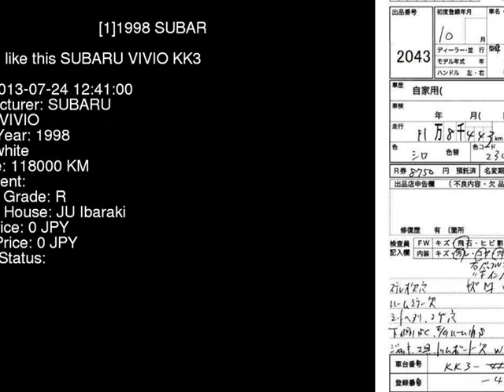1998 SUBARU VIVIO KK3 - Japanese Used Car For Sale Japan Auction Import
1998 SUBARU VIVIO  KK3 - Japanese Used Car For Sale Japan Auction Import KK3,SUBARU,VIVIO,jdmvip,vip,jdm,cars,japan,jdmvip.com,japanesecars,usedcars Japanese Used JDM Car For Sale At Auction in Japan for Import